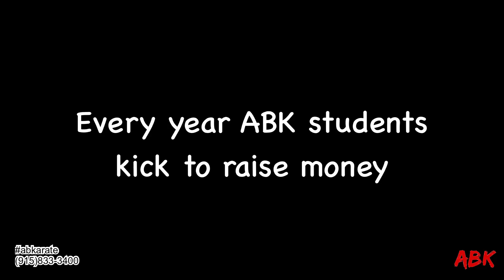St Jude Highlights 2023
America's Best Karate in West El Paso, Texas creates a positive and encouraging atmosphere for their students. Our goal is to be the most positive place in town.